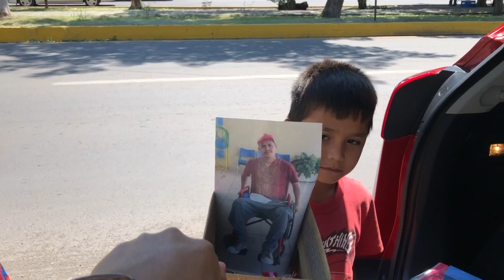RECIBIMOS MÁS AYUDA! GRACIAS A TODOS / NUEVAMENTE POR LAS CALLES DE APATZINGÁN!